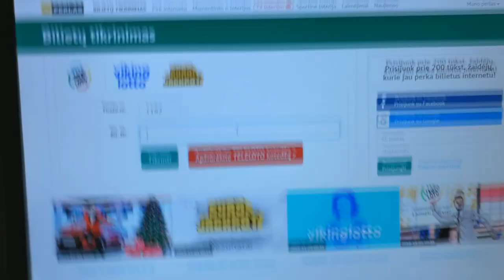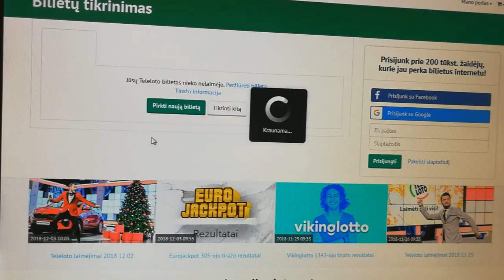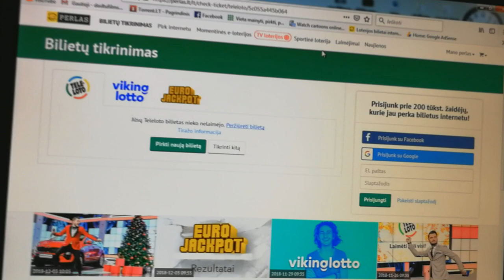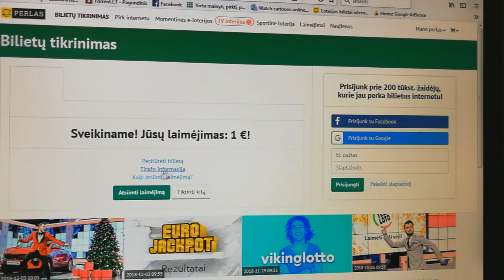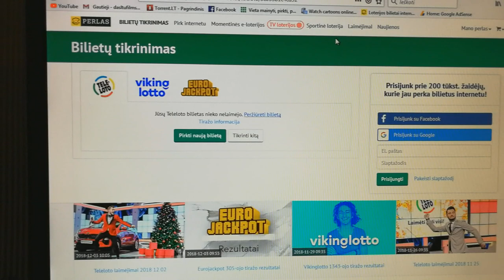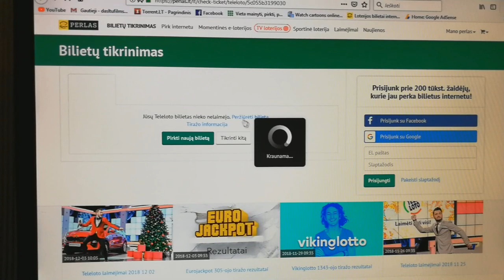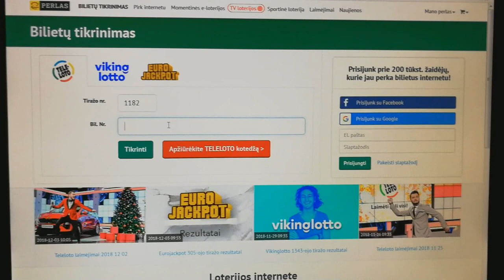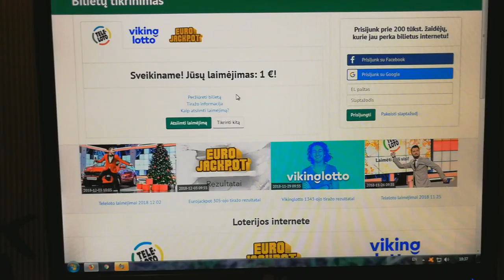Ką laimėjau iš TELELOTO ?! | 2018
sveiki visi !
siandien patikrinsiu savo teleloto bilietelius kuriu turejau 21